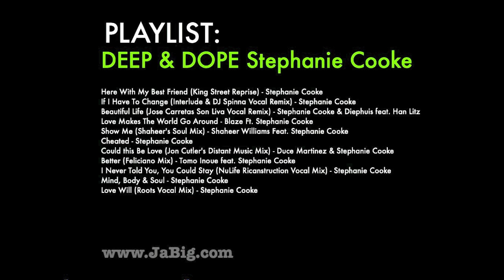Stephanie Cooke Soulful Deep House Music DJ Mix by JaBig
Here With My Best Friend (King Street Reprise) - Stephanie Cooke
If I Have To Change (Interlude & DJ Spinna Vocal Remix) - Stephanie Cooke
Beautiful Life (Jose Carretas Son Liva Vocal Remix) - Stephanie Cooke & Diephuis feat. Han Litz
Love Makes The World Go Around - Blaze Ft. Stephanie Cooke
Show Me (Shaheer's Soul Mix) - Shaheer Williams Feat. Stephanie Cooke
Cheated - Stephanie Cooke
Could this Be Love (Jon Cutler's Distant Music Mix) - Duce Martinez & Stephanie Cooke
Better (Feliciano Mix) - Tomo Inoue feat. Stephanie Cooke
I Never Told You, You Could Stay (NuLife Ricanstruction Vocal Mix) - Stephanie Cooke
Mind, Body & Soul - Stephanie Cooke
Love Will (Roots Vocal Mix) - Stephanie Cooke